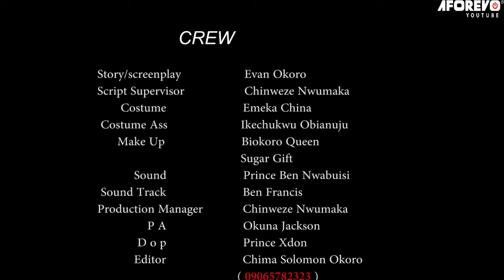What May Seem As Disappointment Could Be God Setting You Up For Rescue TRUE STORY - A Nigerian Movie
This Nigerian movie is about a young woman who is going through different challenges in life, who could be behind her these her challenges, watch to find out.